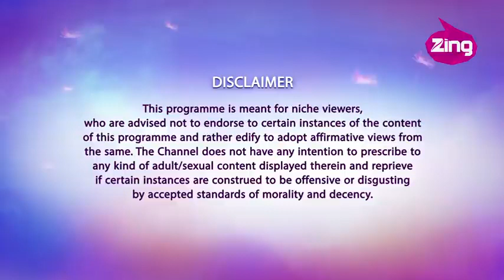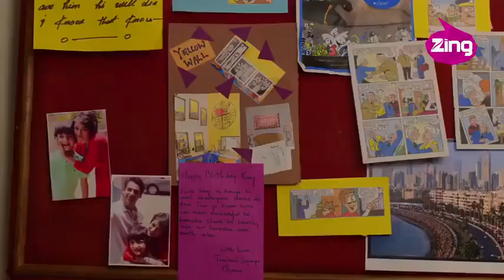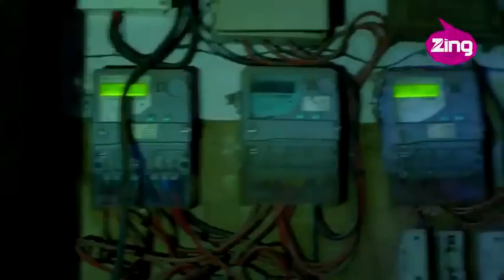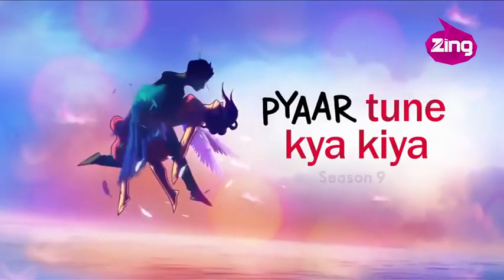PTKK || Pyaar Tune Kya Kiya || school love story|| season 9 latest episode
new pyar tune kya kiya 2020
new episode pyar tune kya kiya 2020
school life pyar tune kya kiya 2020
love story pyar tune kya kiya 2020
new school love story pyar tune kya kiya 2020
new episode romantic pyar tune kya kiya 2020
college love story new pyar tune kya kiya 2020
new story pyar tune kya kiya 2020
new romantic heart touching love story pyar tune kya kiya
heart touching love story pyaar tune kya kiya
best heart touching love story pyar tune kya kiya
emotional heart touching love story pyar tune kya kiya
new heart touching love story pyar tune kya kiya
pyaar tune kya kiya heart touching love story
pyar tune kya kiya
pyar tune kya kiya heart touching love story 2019
ptkk college life love story pyar tune kya kiya latest episode 2019
pyar tune kya kiya 2019 college love story
heart touching pyar tune kya kiya
heart touching love story
प्यार तूने क्या किया
ptkk new episodes 2020
new 2019 love story
pyar tune kya kiya new episode 2019 full episode
pyar tune kya kiya romantic love story
pt kk pyar tune kya kiya new episode 2019
new episode pyaar tune kya kiya serial
ptkk school love story pyar tune kya kiya season 11
pyar tune kya kiya college love story song,
best love story of yeh hai aashiqui,
pyar tune kya kiya school,
pyaar tune kya kiya season 9 2019,
pyaar tune kya kiya,pyar do pyar lo,
pyar tune kiya best ptkk,
pyar tune school love story,
pyar tune best story,
yeh h aashiki episode,
pyar tune kya kiya ptkk,
ptkk full best episode,
pyar do pyar lo,pyar tune kya kiya,
pyar tune kya kiya love story yeh aashiqui new episode,
pyar tune kya kiya romantic episode,
zing pyaar tune kya kiya,
pyaar tune kya kiya new episode school love story
pyaar tune kya kiya new episode 2019 full episode
pyaar tune kya kiya new episode college love story
pyaar tune kya kiya new episode 2019 season 9
pyaar tune kya kiya new episode heart touching love story
pyaar tune kya kiya new episode romantic